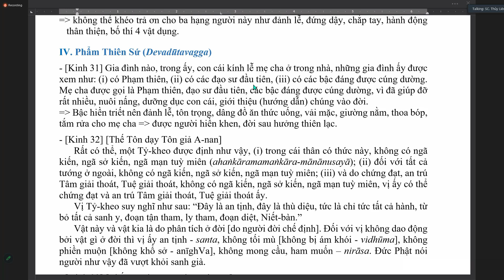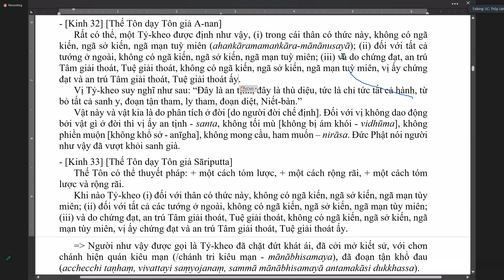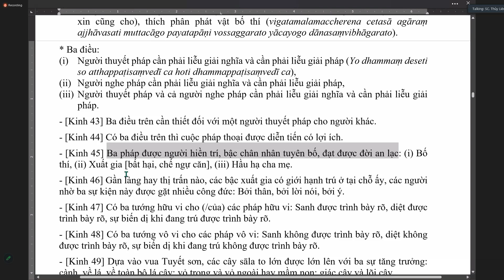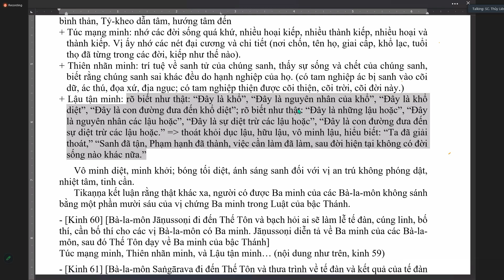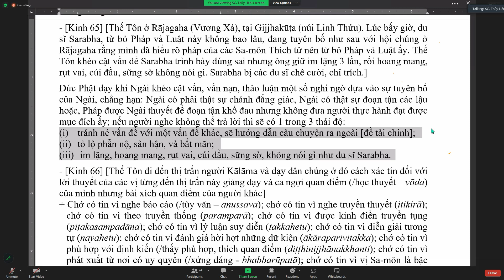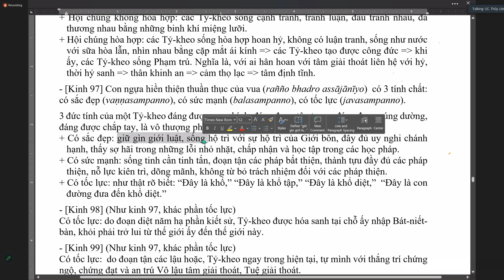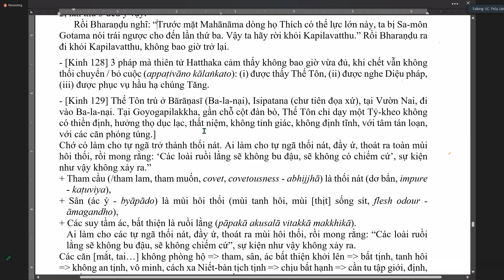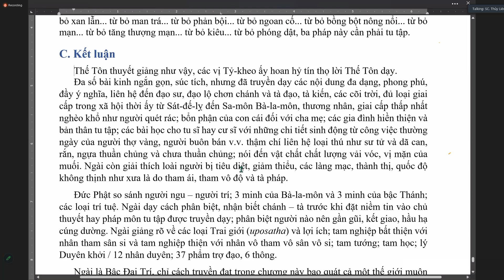[Buổi 5] Kinh Tăng Chi Bộ [BảnRútGọn] CN- 26/02/2023